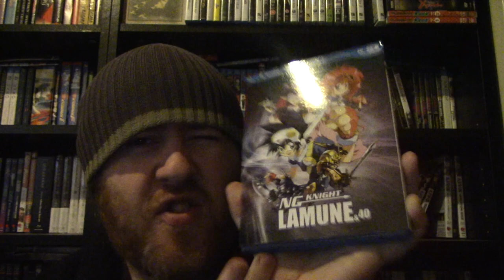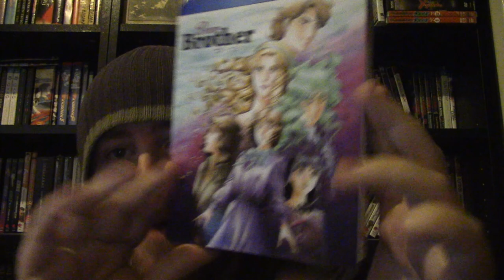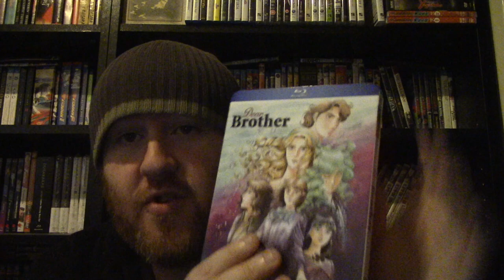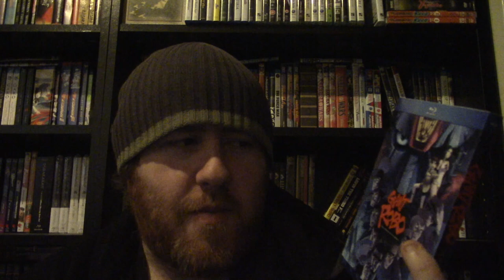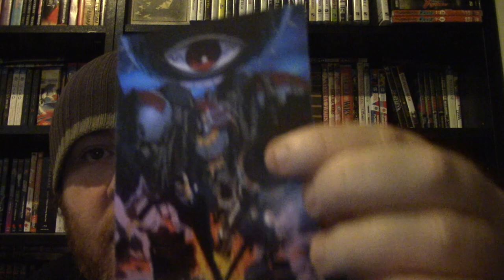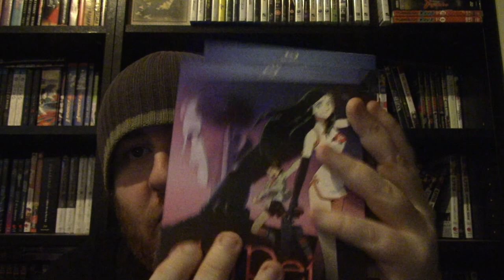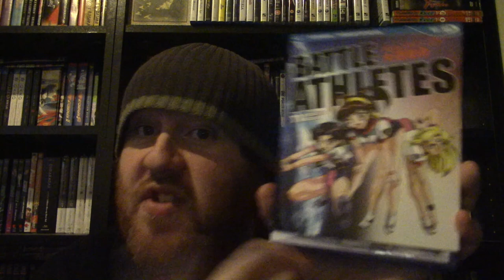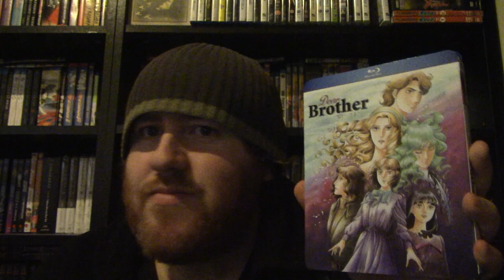ANIME HAUL | 90s Discotek Blu Ray Haul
'6 Discotek Blu Rays all originally from the 90s, some true classics from Anime history!'
Social Links -

Anime Sets in this Video -

NG Knight Lamune & 40 TV Series Collection - [ Discotek Media SD-BD ]
Dear Brother Complete Collection - [ Discotek Media Blu Ray ]
Giant Robo OVA Collection - [ Discotek Media Blu Ray ]
Ginrei OVA Collection - [ Discotek Media Blu Ray ]
Battle Athletes OVA & TV Collection - [ Discotek Media SD-BD ]
Cardcaptor Sakura The Movie - [ Discotek Media Blu Ray ]